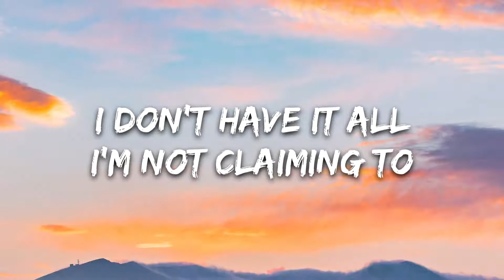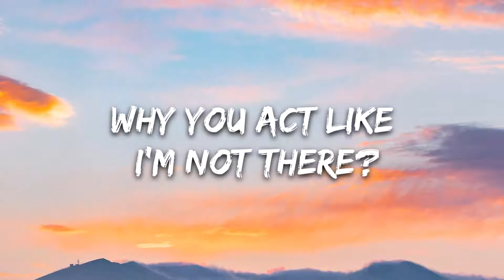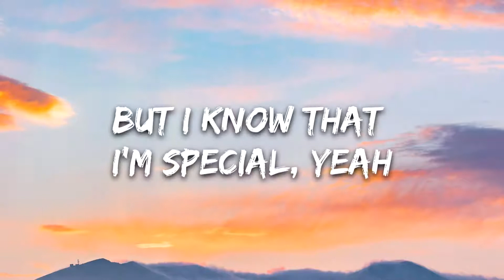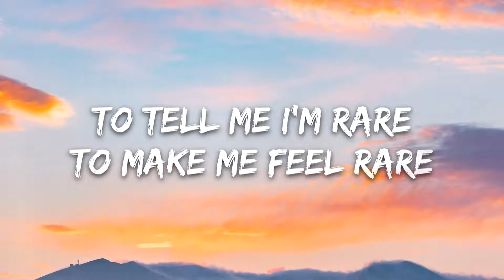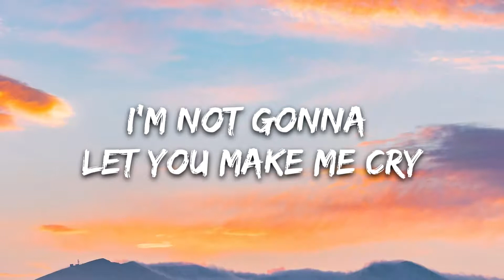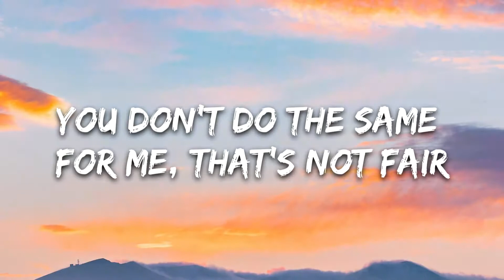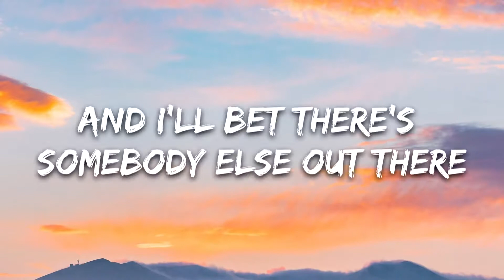Selena Gomez - Rare (Lyrics)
🎤 Lyrics: Selena Gomez - Rare

[Verse 1]
Baby
You've been so distant from me lately
And lately

[Pre-Chorus]
Saw us gettin' older (Older)
Burnin' toast in the toaster

[Chorus]
Always there
But I know that I’m special (So special), yeah

[Verse 2]
Baby
No reason
Why you and I are not succeeding, ah-ah (Mmm, ah, ah)

[Pre-Chorus]
Saw us gettin' older (Oh)
Burnin' toast in the toaster (Ah-ha)
Why you act like I’m not there? (Ah-ha)
Baby, right now it feels like (What?)

[Chorus]
Why don't you recognize I'm so rare? (I'm so rare)
Always there

[Bridge]
Didn't you know I'm hard to find? (Find, hard to find)

[Pre-Chorus]
Saw us gettin' older

[Chorus]
You don't do the same for me, that's (That's) not (Not) fair
To make me feel rare (Ooh yeah)

[Outro]
Ah, ah (So rare)
Rare
Ah, ah
Rare